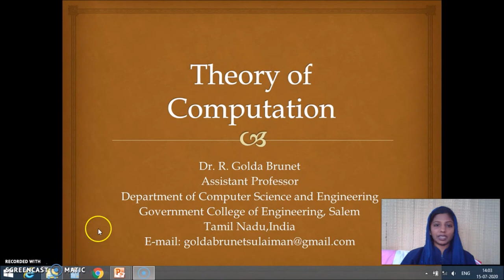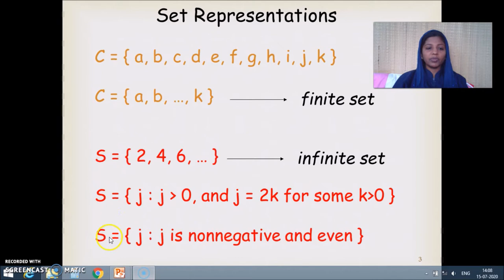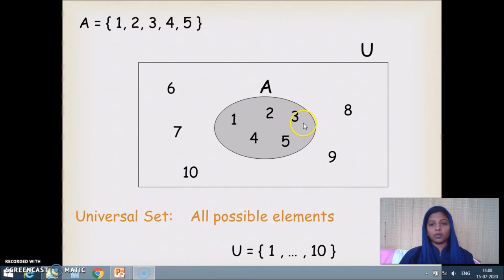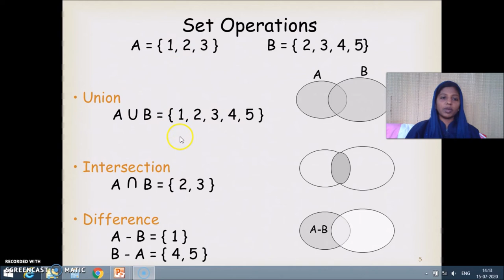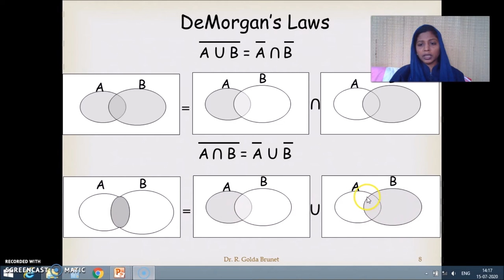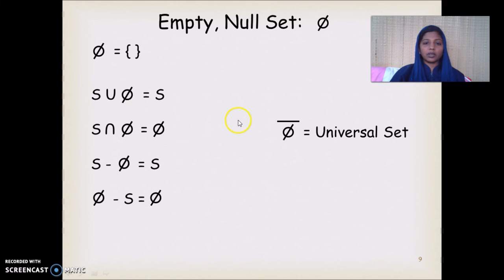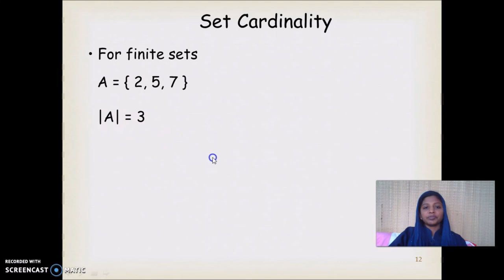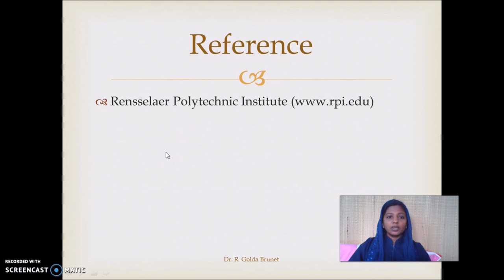Sets in Tamil